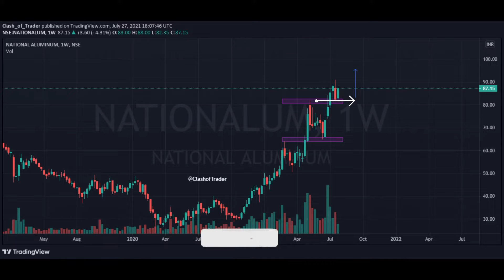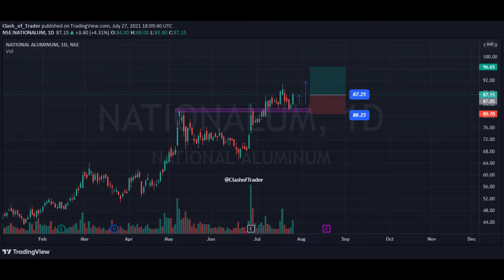NATIONALUM - National Aluminium Company Limited | Best Multibagger Stocks To Buy Now In 2021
National Aluminium Company Limited, abbreviated as NALCO, is a government company having integrated and diversified operations in mining, metal and power under the ownership of Ministry of Mines, Government of India. Presently, Government of India holds a 51.5% equity in NALCO